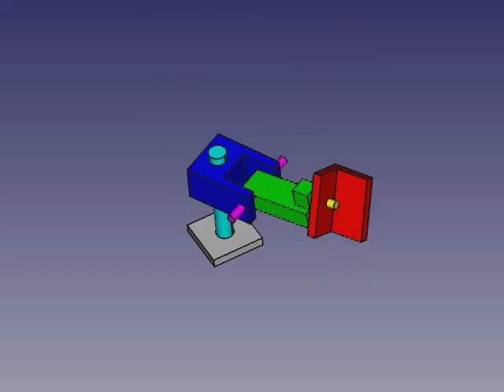3 axes cascaded animation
assembly of a mechanical system with 3 rotation axes  with FreeCAD Part::Compound  animated